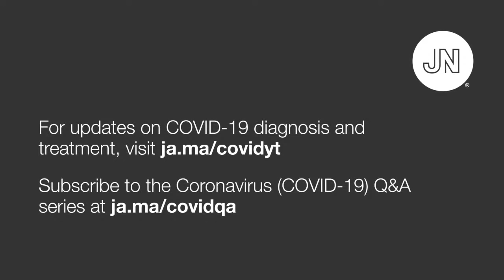Coronavirus Update From the WHO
Soumya Swaminathan, MD, DNB, Chief Scientist at the World Health Organization, discusses the global coronavirus pandemic and the WHO response. Recorded August 5, 2020.

Topics discussed in this interview:
0:00 Introduction
0:46 Background on Dr Swaminathan
2:04 How is the WHO organized
3:53 WHO and its global health partners
6:42 Sustainable Development Goals
10:20 First recognition of COVID-19 at WHO
12:28 Early COVID-19 timeline at WHO
15:40 Public Health Emergency announcement
18:44 Early challenges and response
21:59 Research roadmap
24:50 WHO and obtaining supplies
27:23 Vaccine manufacturing and access
33:18 Funding for vaccines
35:32 Solidarity Clinical Trial
37:32 Latin America
41:15 Successes and challenges
45:55 Green Revolution in India